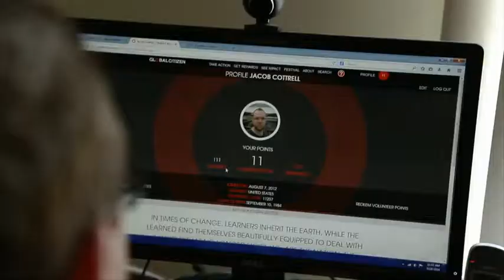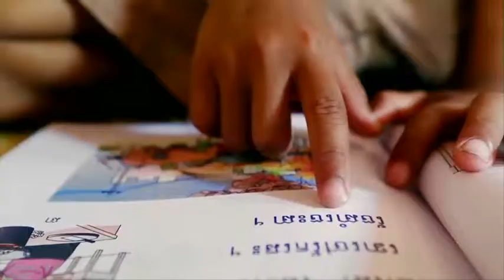2014 GC Profile -- Jacob Cotrell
Video profile of Global Citizen Jacob Cotrell--- follow him to get inspired and join the movement to end extreme poverty!

Shown at the 2014 Global Citizen Festival on September 27th in Central Park with 60,000 people in attendance.

Global Citizen Profiles

Director & Editor -- Amy Lawday
Director of Photography -- Todd Martin
Production Company -- Nice Bike
Producer -- Nice Bike
Production Manager -- Lydia Kopecky
Editor -- Ethan Giventer
Editor -- Joseph Garst